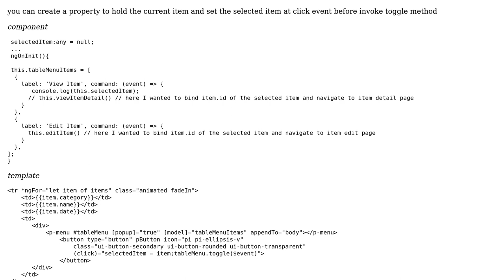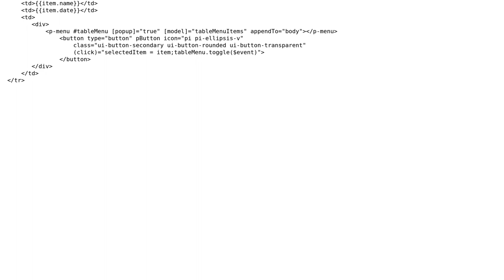How to bind id to PrimeNg menu command?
With thanks & praise to God, and with thanks to the many people who have made this project possible! | Content (except music & images) licensed under CC BY-SA | Music | Images & others | With thanks to user Muhammed Albarmavi user Kirubel and the Stack Exchange Network Trademarks are property of their respective owners. You are responsible for your own actions.